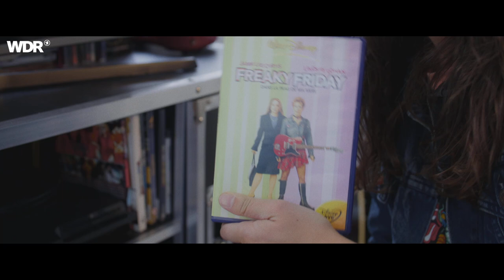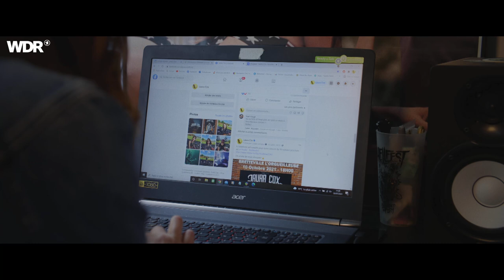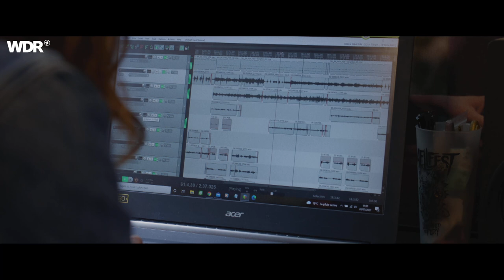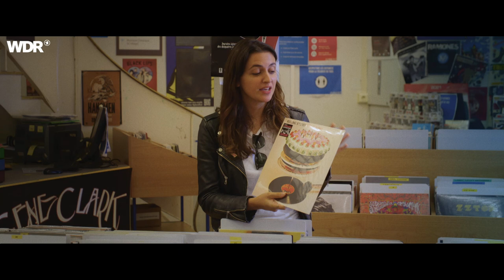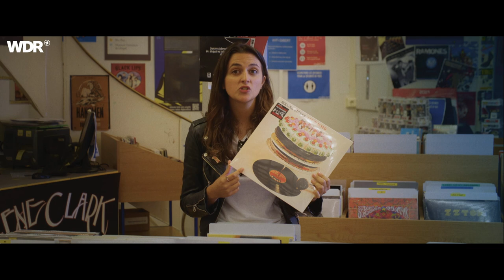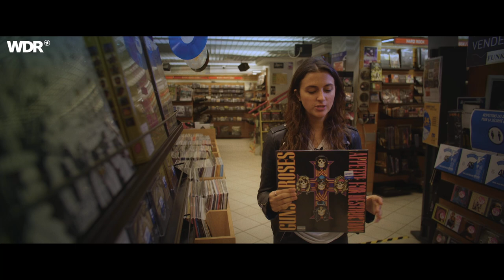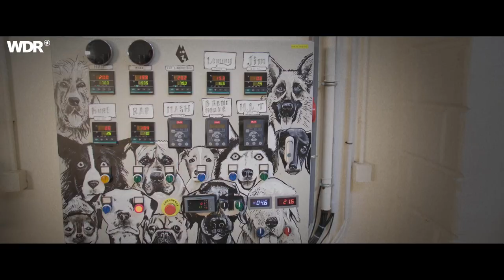Laura Cox – Women can do everything! | Rockpalast | 2021 documentary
Ingo Schmoll's documentary about Laura Cox shows unusual insights into the everyday life of the exceptional French rocker. She calls her music "Southern Hard Blues" and is one of the few women who have dedicated themselves to blues-influenced hard rock.